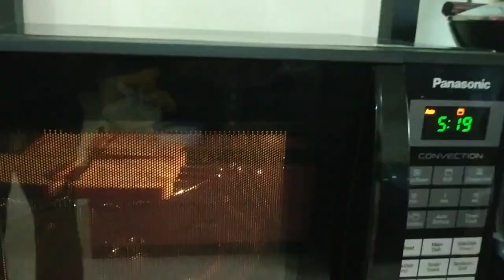How to make bread pizza in microwave oven | Restaurant style bread pizza | cheesy bread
panasonic microwave oven purchase link